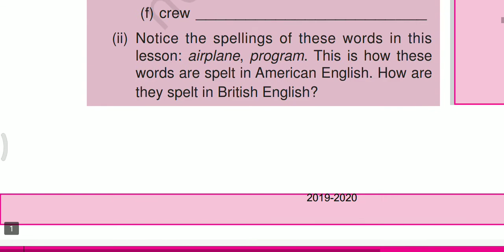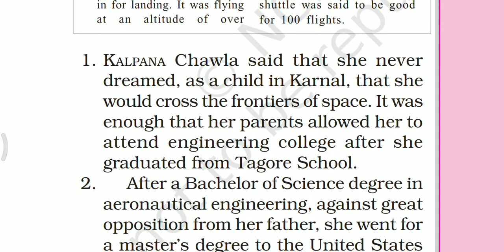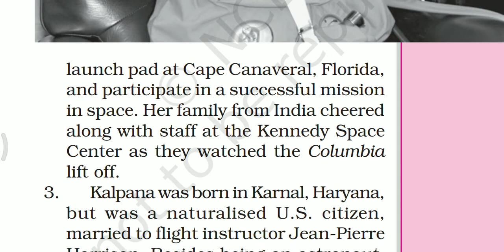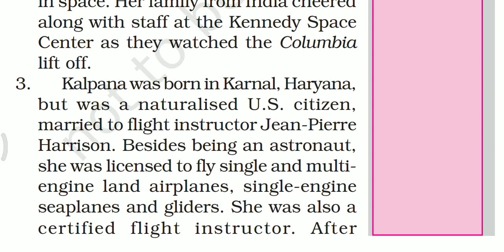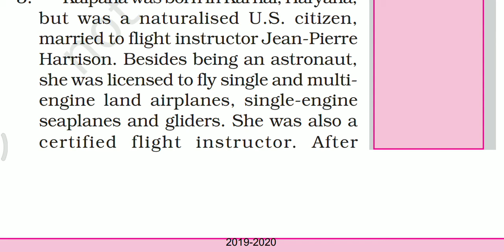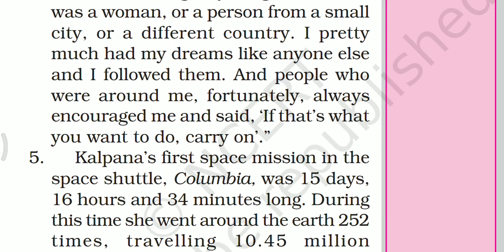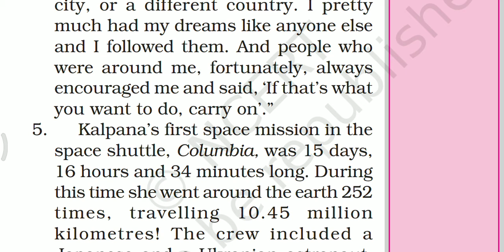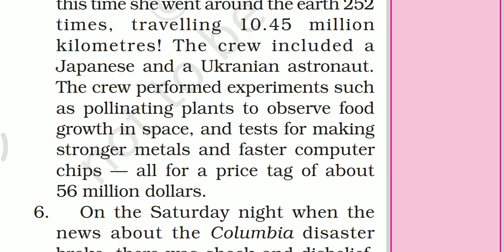An Indian American woman in space Kalpana Chawla lesson 4 part 1 class six